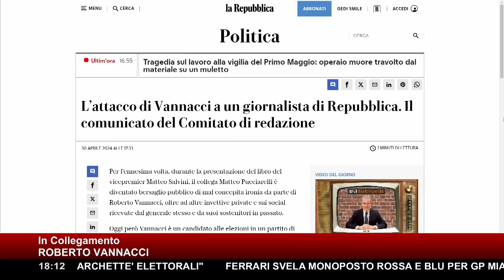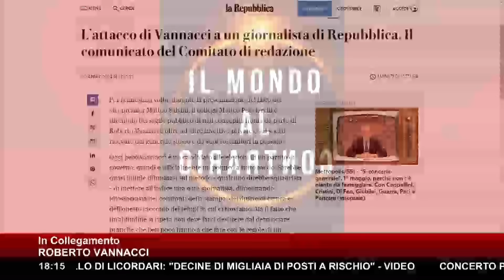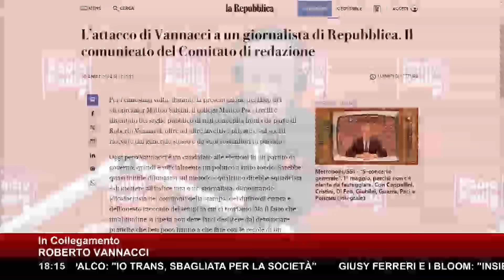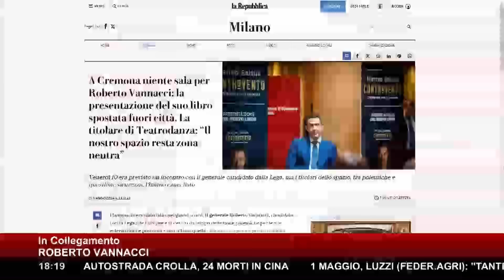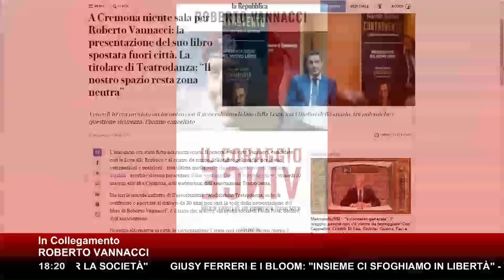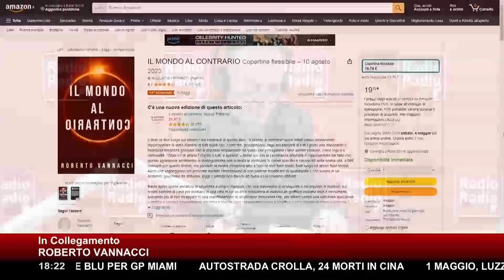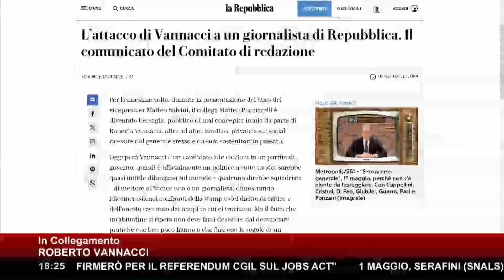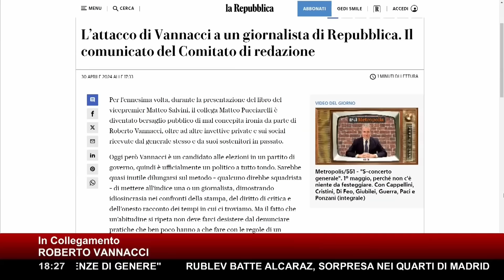VANNACCI VS LA REPUBBLICA ▷ "NESSUNA OFFESA, HO RINGRAZIATO PUCCIARELLI. LA REPUBBLICA? FUORI LUOGO"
Il Generale Roberto Vannacci è al centro di una polemica emersa durante la Presentazione del nuovo libro Matteo Salvini. Una polemica, che secondo Vannacci non avrebbe senso di esistere. La redazione ha affermato che il Generale avrebbe attaccato un giornalista de La Repubblica, tale Matteo Pucciarelli, che sarebbe "diventato bersaglio pubblico di mal concepita ironia" da parte di Vannacci.

"Spero riuscirai anche tu a replicare lo straordinario successo del mio libro quest'estate. Ti auguro di vendere ancora più copie di quanto ho fatto io" questa, la dichiarazione del Generale, durante la presentazione del libro di Salvini. Vannacci da poco candidato alle Elezioni Europee, è stato ospite quest'oggi a Lavori in Corso e ha commentato il suo intervento in diretta Tv.